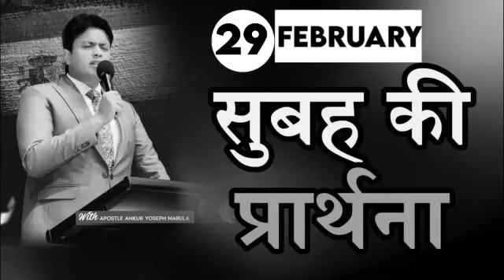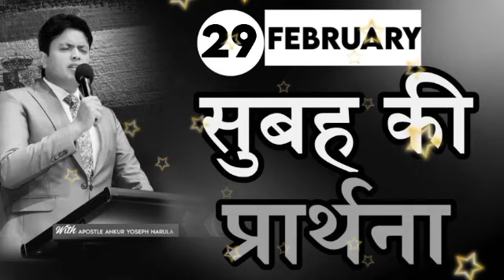सुबह की प्रार्थना / Morning prayer | Subah ki Prathna 😇/ Apostle Ankur Narula